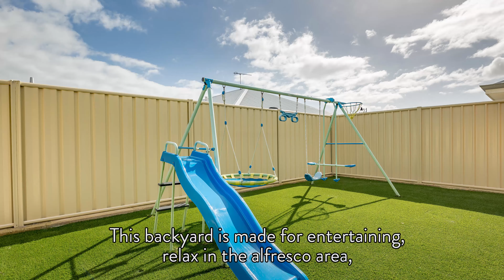11 Muirfield Road, Dunsborough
The simple family necessities demand a sale!

EXPRESS 28 DAY SALE: All offers presented by 4pm Wednesday 5th June 2019 (unless sold prior).

The Owners of this spacious home in a prime lifestyle-rich and family friendly Dunsborough location have family requirements to meet that mean they must sell now!

Located so very close to the Blue Waters Lake, pathways and feature park, it's not much further to the golf course, club house and even the town centre is doable for most who love to relax with a good walk! Still within walking distance, or drive and you're there in minutes, is the business/commercial precinct offering coffee shop and gym or continue to the Quindalup or Dunsborough beachfront.

With the hard-work done here, this home boasts the ideal bones for you to add your own flair. Starting with bamboo floors which are both visually pleasing and practical, and neutral décor through the open plan living, with white cabinetry and tasteful accents that add a pop of colour - you'll easily see yourself making this home! The kitchen includes stone benchtops with island breakfast bar, walk-in pantry and plenty of storage; this space overlooking living and dining, has the theatre room tucked behind. Outside paved alfresco entertaining is met with the neat and tidy, and very spacious, artificial lawn backyard, with purpose-built raised planters at the side perfect for a herb and veggie patch.

The bedrooms have built-in robes, the master's is a voluminous walk-in, there's a family bathroom and then an ensuite with bathtub made for soaking in comfort… and sliding doors from the master bedroom to let the morning in.

This home certainly fits the family brief, however it's actually an option that most, no matter their intentions or needs, will find ticks boxes.

Vincent Marruffo 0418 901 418